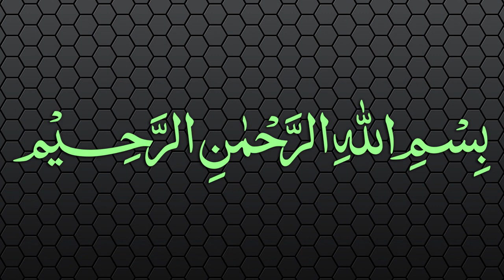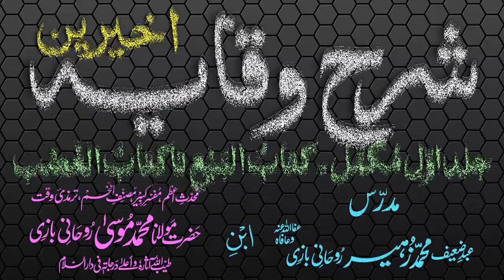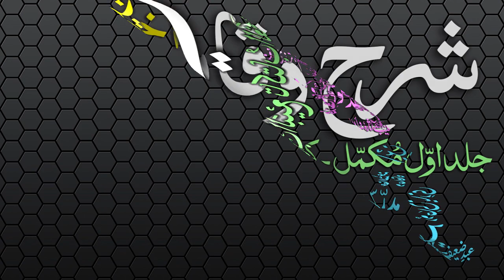Sharh-ul-Wiqayah Dars - 47 - Page - 092 - Maulana Muhammad Zuhair Albazi - 13/02/2007